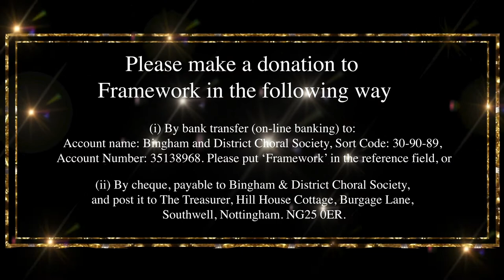The Bingham Carol Singers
Usually at this time of year, we at Bingham and District Choral Society are rehearsing for our Christmas Concert in Bingham Church, a landmark community event in our calendar.  Like so many other delightful musical occasions, it has been obliterated by the pandemic.

Covid, however, was no match for the determination of eight members of our bass section to spread a little Christmas cheer among the rest of the choir by recording a video for our entertainment. The idea then evolved to include a fundraising element, similar to the collection for local charities that has become a feature of the annual Christmas Concert. Framework, a Nottingham-based charity offering shelter and support services to homeless people, has been a favourite cause for BDCS over the past several years and its work has become even more vital during the public health crisis of 2020. We invite you to enjoy the video and make a donation to Framework via the choir. And so lock up the dog, pour yourself a stiff drink, watch the Bingham Carol Singers and try not to choke on your mince pie. Merry Christmas!